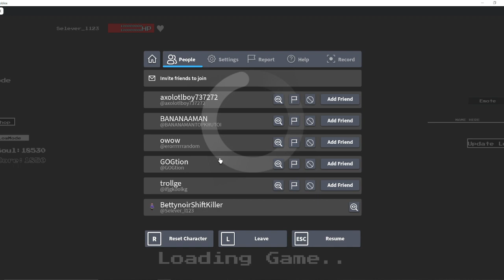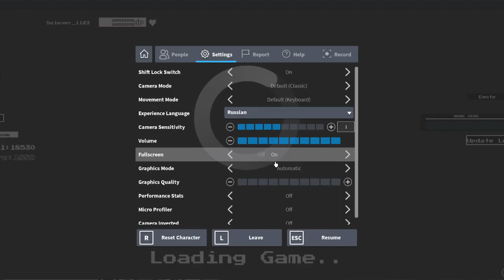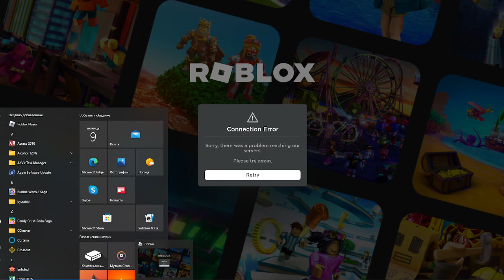StoryShiftKillerBetty....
Hello Guys
0_0 [My Au StoryShiftKillerBetty]
:D